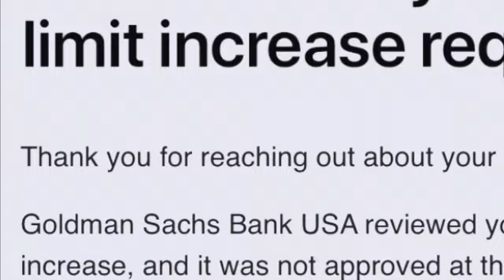Apple Card Review Credit Limit Increase-Calling Goldman Sachs (How Much?)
Filming on IPhone 10 & 12 Pro Max with video comparisons.